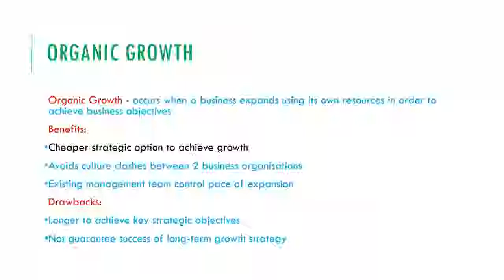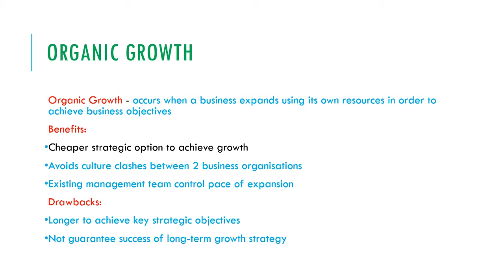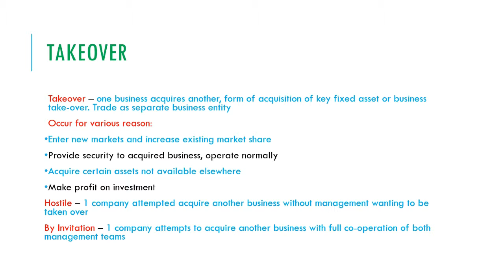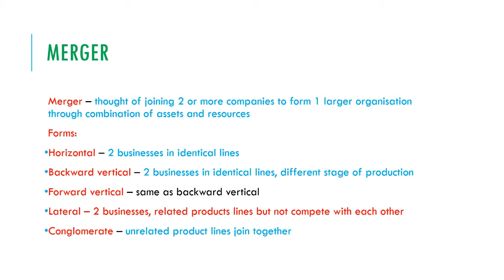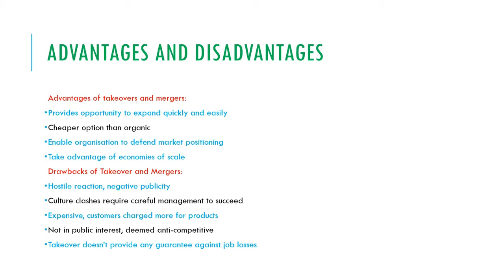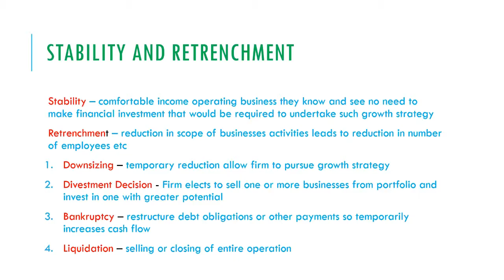A2:2 Business Studies - Mergers and Takeovers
Tailored towards the CCEA Specification
Notes provided by Mr Hetherington